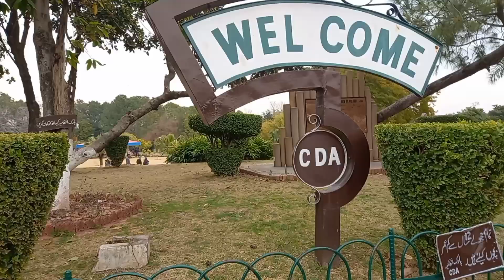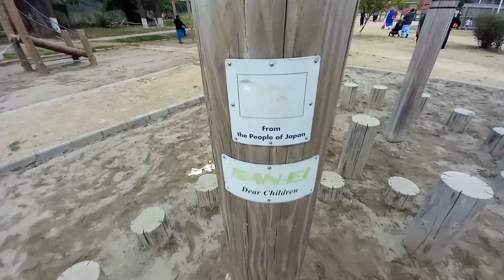Park in Islamabad | Japanese Park |Family Park F9 Park| Children Playland park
beautiful park in Islamabad
Best Park  in Islamabad
biggest Park in Islamabad
Japanese Park
Islamabad parks
beautiful view in Islamabad